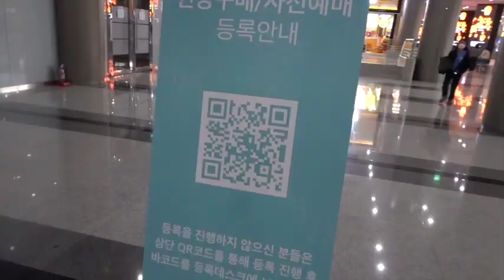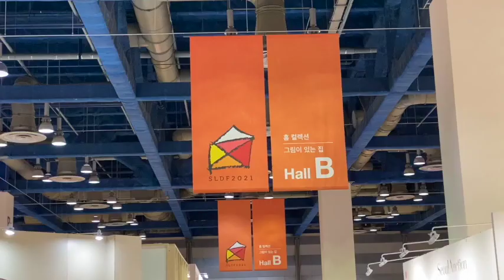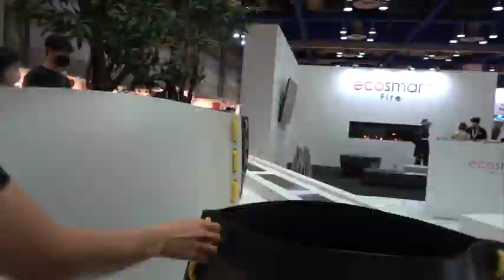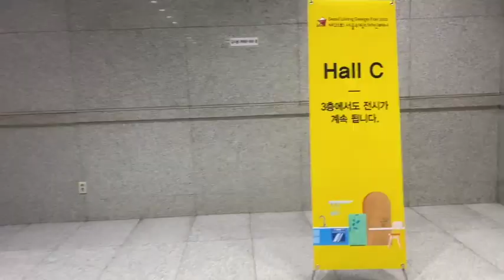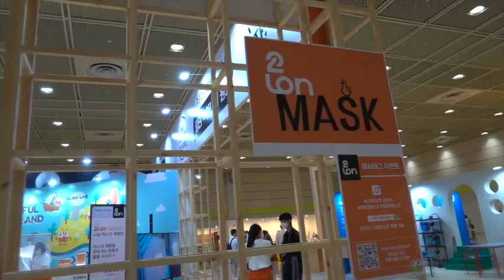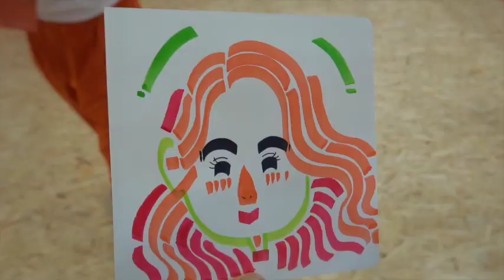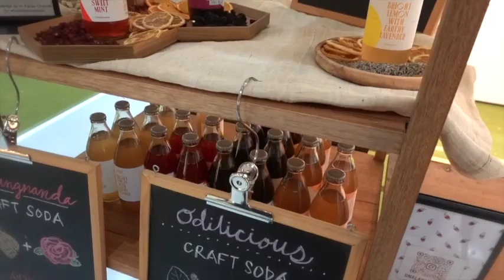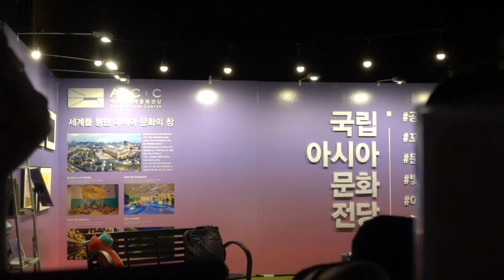서울 리빙디자인페어 2021 다녀왔어요!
2021 서울 리빙디자인페어
코엑스 전관
Seoul Living Design Fair